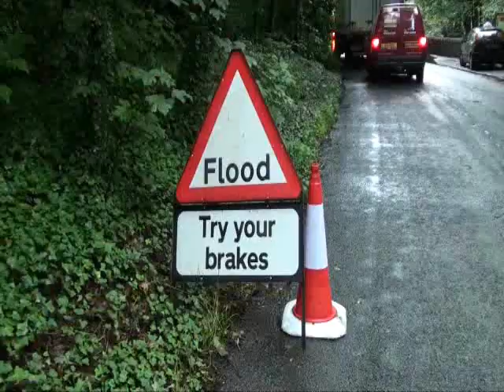Croston Floods.wmv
Croston Floods  21 July 2010